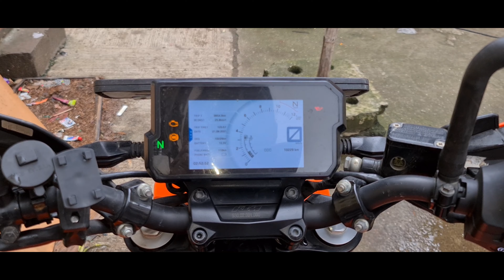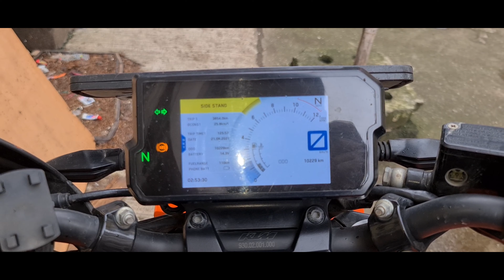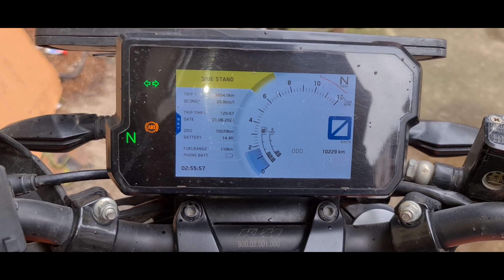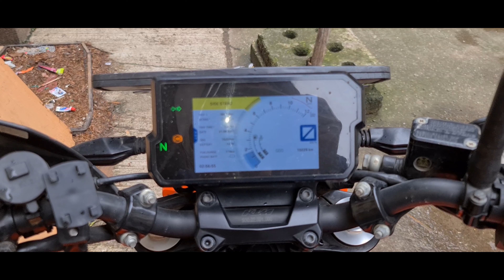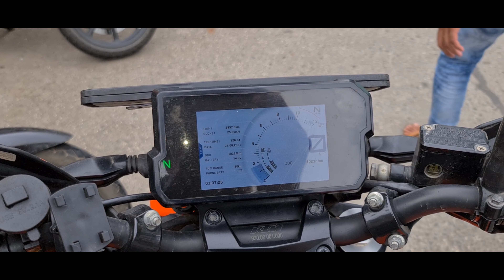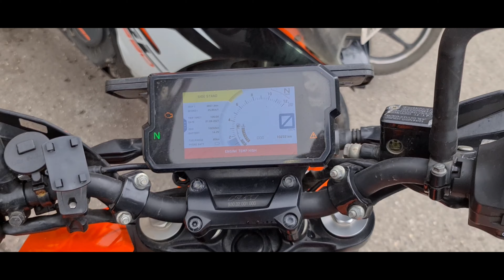highway pe radiator fan off ho Gaya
highway pe high temperature Aya tha Maine gadi thandha kar ke ghar le ke Aya aur service center le ke Gaya

guys finally radiator fan new fitting ho Gaya hai service center se kam Hua